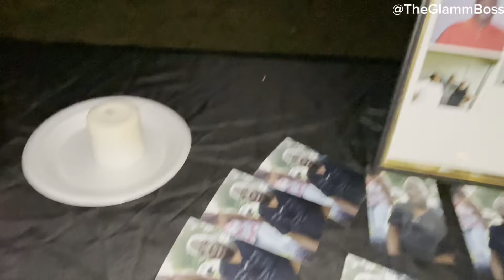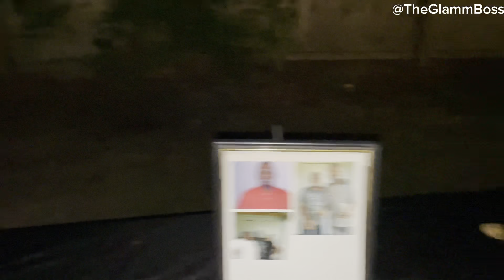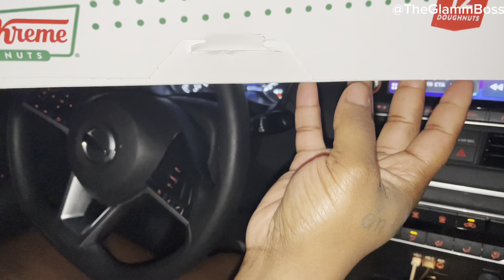Road trip | Daily vlog | celebration of life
Come with me to enjoy my family’s on such a sad but over due celebration